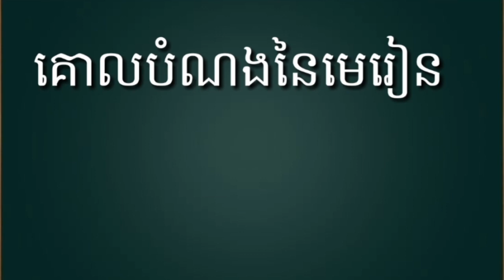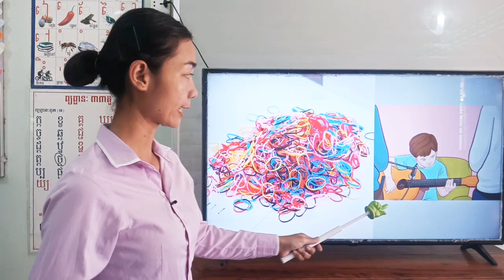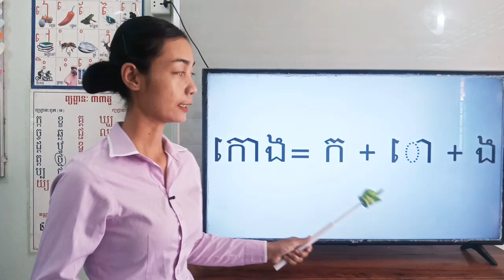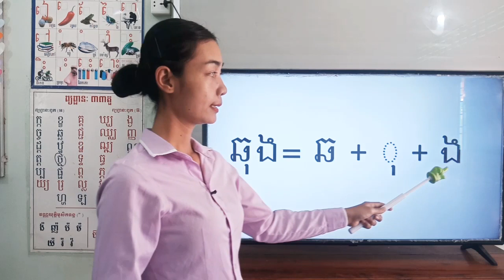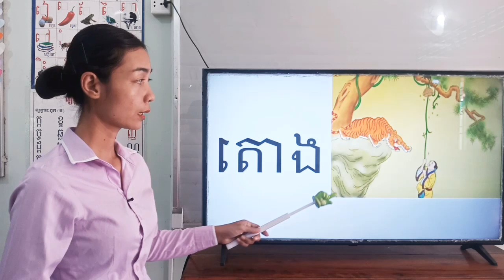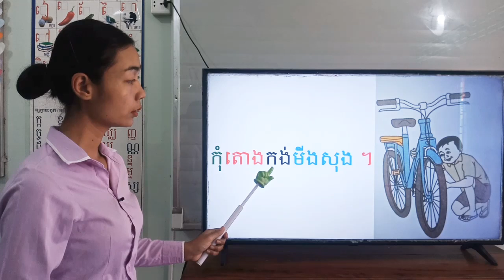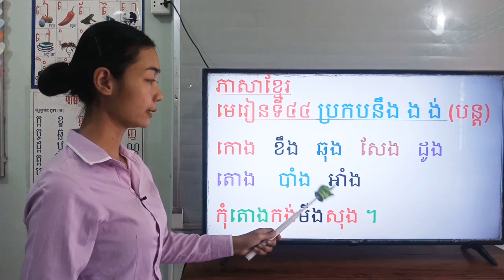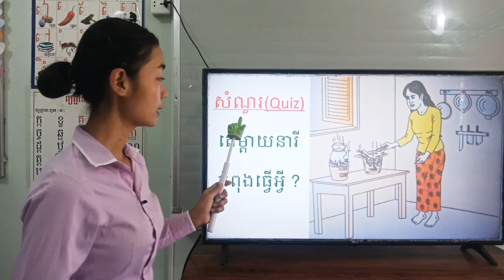59-1_ថ្នាក់ទី1-ភាសាខ្មែរ-មេរៀនទី44-ប្រកបនឹង ង ង់(បន្ត)-ទំព័រ56-29032021-joseph central school